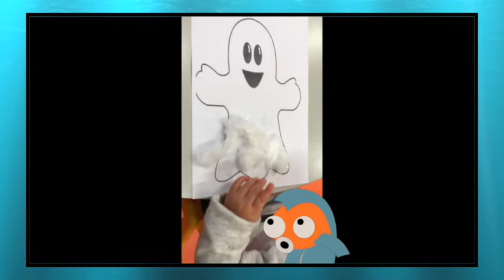Infantário Aquarium Coimbra - "A brincar com fantasminhas" Sala Guppy Laranja